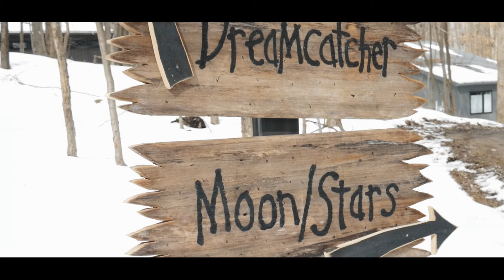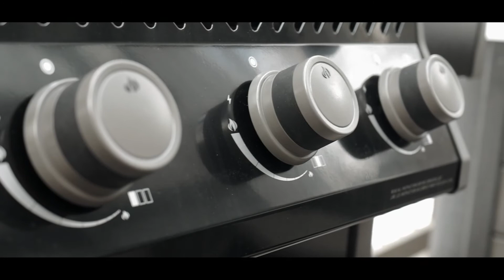Real Estate Example | Creek Ridge Cabins